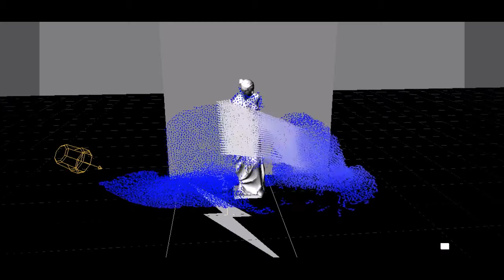Deep Rising FX Dev Diary: Even Better Viscosity